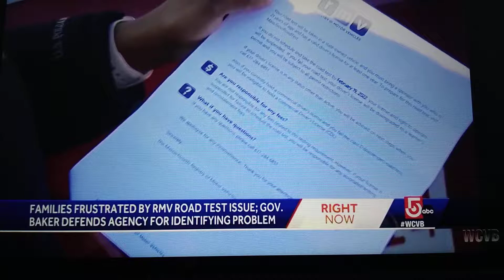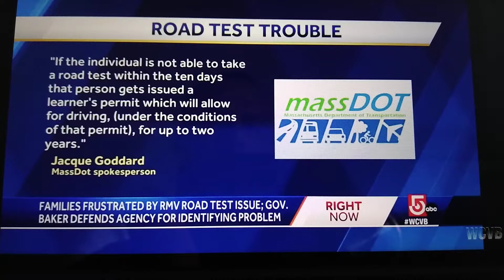Rmv Massachusetts Corruption